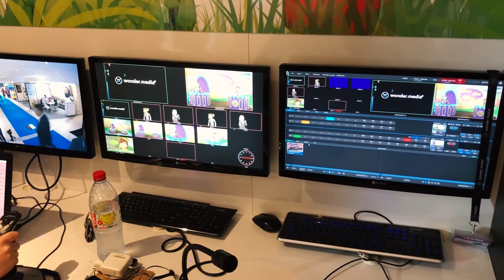People Of MIP - Wonder Media - MIPCOM 2017 - Rudy Verbeeck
MIPCOM Ambassadors Brooke Nichole Lee and Wade Boyes interview Wonder Media as part of the 'People Of MIP' micro social media documentary.